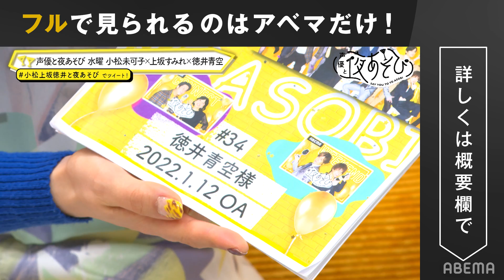【世にも奇妙な水曜日】先週破壊し尽くされた台本の怨念⁉︎ MC3人が前回放送に永久タイムループ！声優と夜あそび2021【水：小松未可子×上坂すみれ×徳井青空】#35 毎週月曜〜金曜よる10時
【💀世にも奇妙な水曜日💀】先週、破壊し尽くされた「# 34台本」の怨念⁉︎
MC3人が前回放送に永久タイムループ！
声優と夜あそび2021【水：小松未可子×上坂すみれ×徳井青空】#35 毎週月曜〜金曜よる10時から生放送

◆‹見どころ無料配信›公開中！

◆次回の放送開始前にアベマTVから通知を受け取れます

声優と夜あそびプレミアム開始！

▼番組詳細
業界初＆唯一！毎週月曜から金曜まで人気声優がタッグを組んでMCを担当するABEMAオリジナルの帯番組！

【水曜日は小松未可子×上坂すみれ×徳井青空】

月曜日：安元洋貴×前野智昭
火曜日：下野紘×内田真礼
水曜日：小松未可子×上坂すみれ×徳井青空
木曜日：浪川大輔×石川界人
金曜日：関智一×畠中祐
繋/平日毎日：金田朋子×木村昴
WEEKEND/週末：森久保祥太郎×仲村宗悟

キャスト
小松未可子
上坂すみれ
徳井青空